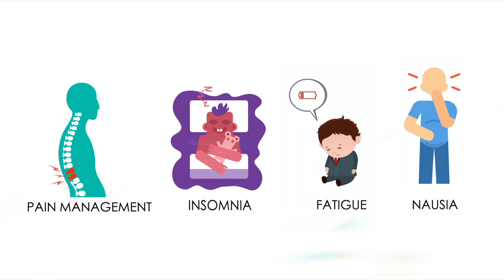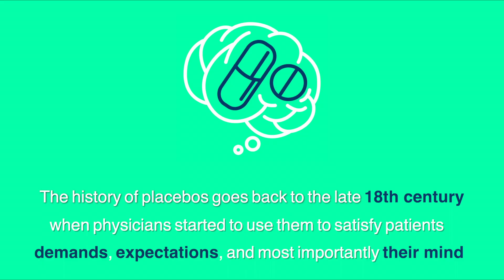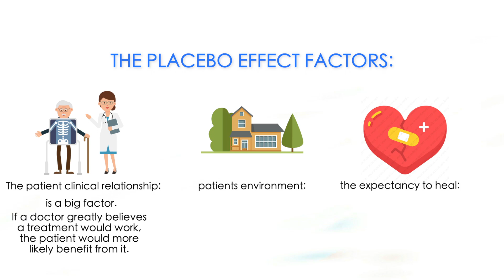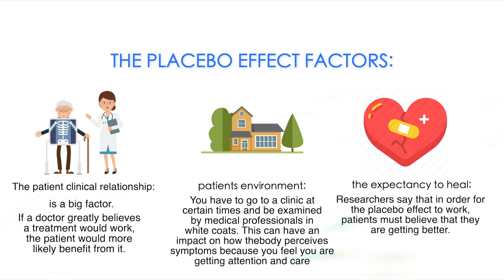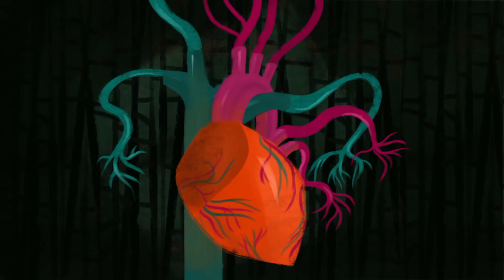The Placebo Effect : the power of nothing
Placebos , more commonly known as fake sugar pills , have caused a stir in the medical fields and psychology fields . why do placebos have the power to heal someone ? how does one convince themselves that a fake pill , is a real one ? today FIKR Academy got you covered !

Credits :

editing : -
Safiya bin talib

voice over : -
Huda Marta

research and script :
Lujan Abdulghani
Hadeel Bahjat
Wid Jan
Rand al khunaizi
Thekra

Check out the full article on our medium account ! And Support FIKR Academy on their media platforms 🥳 :

[3]The Placebo Effect - Students 4 Best Evidence › blog › 2014/08/06 › the…

2795466#:~:text=The%20placebo%20effect%20is%20defined,has%20no%20known%20medical%20effect.

Intro(0:00)
What is the placebo effect (0:10:23)
the history of placebos (1:17:50)
The Psychology behind this effect (2:26)
outro(4:22)